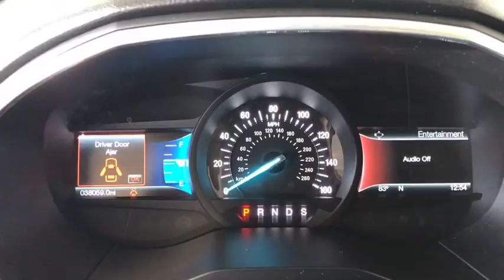2015 Ford Edge Costa Mesa, Huntington Beach, Irvine, San Clamente, Anaheim, CA RN2740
Used 2015 Ford Edge available in Costa Mesa, California at Orange Coast Nissan. Servicing the Huntington Beach, Irvine, San Clamente, Anaheim, CA area.

CARFAX One-Owner. Clean CARFAX. Magnetic Metallic 2015 Ford Edge Titanium FWD 6-Speed Automatic EcoBoost 2.0L I4 GTDi DOHC Turbocharged VCTThis is a 2015 Edge in Magnetic Metallic with Ebony interior. Recent Arrival! Odometer is 4245 miles below market average! 30/20 Highway/City MPGAwards:* 2015 IIHS Top Safety Pick * 2015 KBB.com Brand Image AwardsWe choose to take the stress out of the purchasing process. We work with third party sites to determine what is a fair price for our customers to ensure you will be happy with your buying experience. At Orange Coast Nissan our commitment to your peace of mind is our #1. Shop Easy, Drive Happy!Reviews:* Sophisticated ride quality; room for five and their stuff; quality cabin materials; efficient base engine; powerful Sport model; many available technology features. Source: Edmunds* The all new 2015 Ford Edge is taking crossovers to a whole new level. The SE, SEL, and Titanium models offer both the remarkable 2.0L EcoBoost engine gives you plenty of low-end torque for acceleration and passing, and the 3.5L Ti-VCT V6 for best in class power. The bold Edge Sport model makes use of a fiery 2.7L V6 EcoBoost engine to deliver tons of torque and power. A new SEL Appearance Package adds flair including eye-catching 20 inch wheels. Available in all-wheel drive or front-wheel drive, the Edge can help you maintain your cruising distance, change lanes and back out of parking spaces. The turbocharged, direct-injection 2.0L EcoBoost I-4 engine with 6-speed automatic transmission, helps the Edge deliver up to 30mpg hwy. Outside, aggressive front and rear fascias combine with a bold black grille, unique headlamp treatments, oval-shaped chrome exhaust tips and jaw-dropping 18-20inch alloy wheels to give any Edge the look that backs it all up. The Limited model is just one example of the interior luxury experienced in the new Edge. Available advanced technology like ultrasonic sensors detect vehicles and objects in your blind spots while a front-facing camera gives you a peek around corners at slow speeds. Available Enhanced Active Park Assist adds the ability for Edge to help you with perpendicular parking too. Utilizing the vehicle's twelve ultrasonic sensors, Edge will scan for suitable parking spaces, and will assist in backing the vehicle into the spot. Source: The Manufacturer Summary